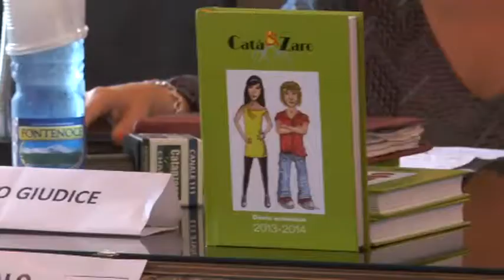Presentato il diario scolastico Catà & Zaro